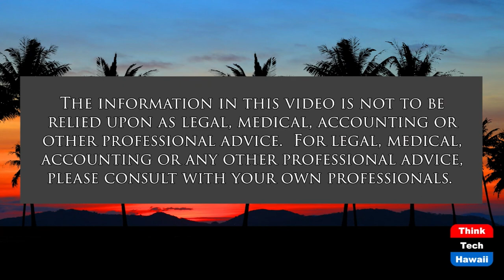Haiyan Wang (A Nation of Immigrants)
Building U.S. - China Bridges.  The host for this show is Chang Wang.  The guest is Haiyan Wang.

Haiyan Wang earned her bachelor's degree in Chinese Language and Literature from Fudan University in Shanghai. She then obtained two master's degrees: one in history from Stanford University and one in global and international studies from the University of California, Santa Barbara. Before she joined the China Center, she was the assistant director and lecturer in the China and Asia-Pacific Studies Program at Cornell University. With many years of experience in cross-cultural research, education, and project management, Haiyan is very pleased to become part of the China Center.  Along with the team, she will continue to promote U.S.-China exchange and collaboration through her expertise and passion.

In this episode of "A Nation of Immigrants," Haiyan Wang shares her life story, professional career, and reflections on cross-cultural communication and collaboration.